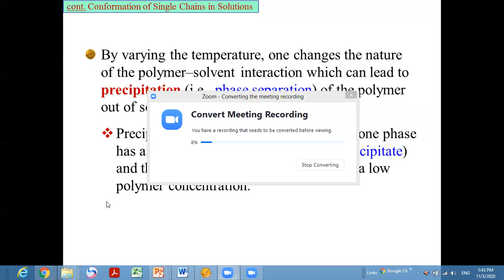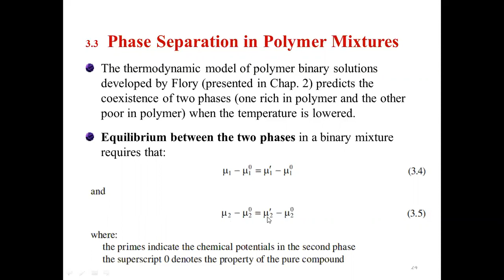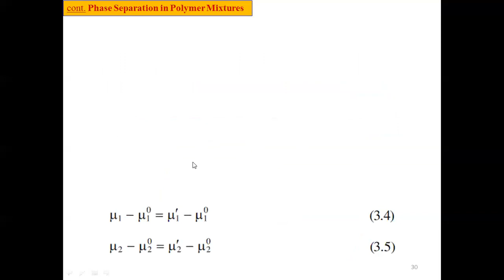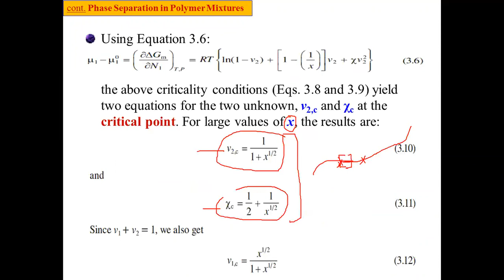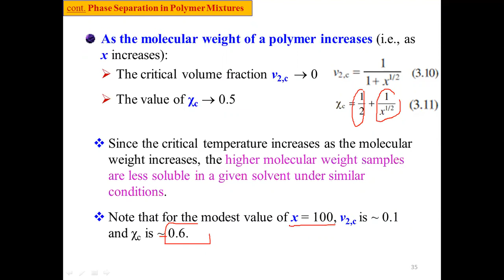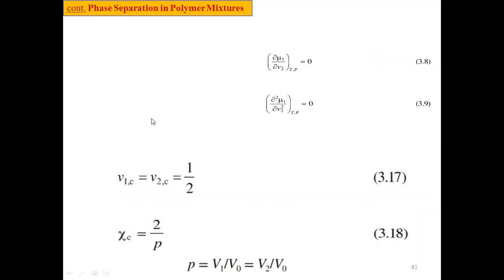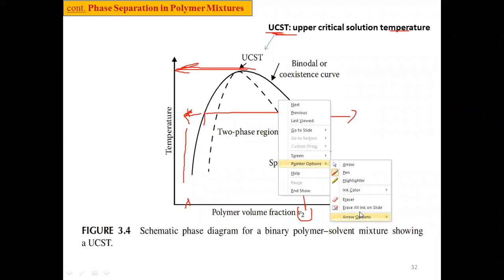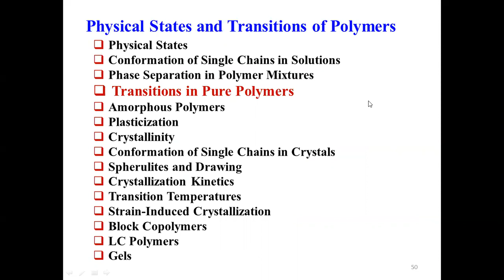CHE 412 - Lecture 07a - 2020-11-03 - cont. Ch3 - Physical States and Transitions of Polymers